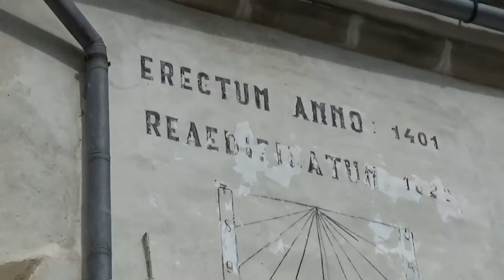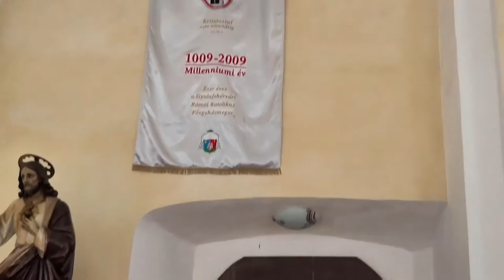Biserica catolică fortificată din Sânzieni - Kézdiszentlélek (Județul Covasna, Transilvania)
Situat la circa 5 km nord de Târgu Secuiesc (Kézdivásárhely, în ungurește), satul Sânzieni (în ungurește, Kézdiszentlélek), centru comunal, este renumit printr-o veche biserică romano-catolică fortificată, închinată Sfântului Duh (cu „hramul” în ziua de Rusalii). Motivele care fac atât de deosebită această biserică sunt vechimea mare (secolul 13), suprapunerea de-a lungul timpului a unor stiluri arhitectonice (romanic - gotic - renascentist - baroc), mărimea (este considerată cea mai mare biserică din Județul Covasna) și o arhitectură singulară a sistemului defensiv.
Conform tradiției, oarecum ciudat, satul Sânzieni (de-a lungul timpului, dar și în prezent, populat peste 99% cu maghiari catolici) a fost înființat într-o zonă locuită de pecenegi. Deja din anul 1251 localitatea apare menționată sub numele "Castrum Zenth Lelekh" (Cetatea Sfântului Duh). Biserica este amintită în 1332 într-un document papal sub numele de Sancto Spirito = Duhul Sfânt. De aici se trage și numele satului, Kézdiszentlélek, Szentlélek = Duhul Sfânt. Deci numele românesc al satului, Sânzieni, de altfel foarte frumos, nu prea are legătură cu denumirea maghiară decât la nivel spiritual-metafizic.
Satul este dominat de Dealul Perkő, cunoscut drept „Muntele Sfânt al Ţinutului Trei Scaune”, fiind loc de pelerinaj, a doua zi de Rusalii, strâns legat de pelerinajul de Rusalii de la Șumuleu-Ciuc. De asemenea, pe Dealul Perkő se găsesc ruinele unei vechi fortificații medievale și capela Sfântul Ștefan.
Biserica Sfântul Duh a fost înălțată în partea a doua a secolului 13 în stil arhitectural romanic. Sfârșitul secolului 14 și începutul secolului 15 aduce transformarea radicală, practic reconstruirea bisericii în stil gotic. Zidurile tip cetate au fost construite la sfârșitul sec. 17 - începutul sec. 18. În linii mari, putem vorbi de o incintă fortificată dreptunghiulară, cu bastioane circulare la colțuri. Originalitatea constă în faptul că laturile de sud - est - nord au câte o „pană” spre exterior, conturul zidurilor fiind de fapt poligonal. Latura vestică nu mai are acea „pană”, la mijlocul ei fiind construit în secolul 17 un turn cu poartă de acces, în stil renascentist. Sistemul de apărare este întărit în 1713 prin construirea unui turn-clopotniță puternic defensiv, adosat intrării vestice în biserică. Turnul are ziduri foarte groase (2 m), 3 nivele (28 m înălțime), prevăzute cu guri de tragere. Secolul 18 aduce cu sine transformarea bisericii în stil baroc, prin reconstruirea tavanului și ornamentarea interioară. În anii 1980 au fost construite (extinse ?) două laterale care pornesc din sanctuar, amplificând forma de cruce a bisericii.
Interiorul bisericii este relativ simplu, dat foarte elegant. Biserica are o lungime de 38 m (probabil cea mai mare biserică din Județul Covasna), din care naosul are 22 m lungime, iar sanctuarul, separat printr-un arc de triumf, are 12 m lungime. În colțurile naosului se găsesc: nord-est - altarul secundar Calvaria, sud-est - altarul secundar Sfânta Ana, sud-vest - statuia Sf. Anton de Padova cu Pruncul Isus, nord-vest - statuia Pietà. De asemenea, pe peretele nordic al naosului se găsește amvonul, iar lângă cel sudic o statuie a lui Isus. Partea vestică a navei are un balcon care din 1736 găzduiește orga. După intersecția cu cele două laterale (un fel de transept) în capătul estic al sanctuarului se găsește Sfânta Masă (sculptată în piatră de meșteri locali) și altarul principal, o impresionată lucrare realizată în anul 1685 în stil baroc și care redă Pogorârea Sfântului Duh (de unde și numele bisericii și al satului).